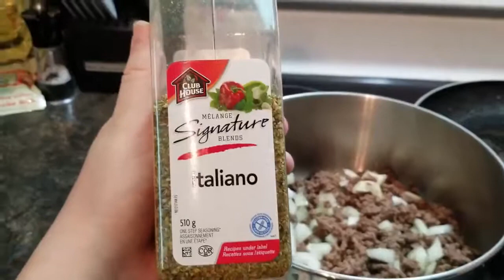The BEST Spaghetti Meat Sauce Recipe